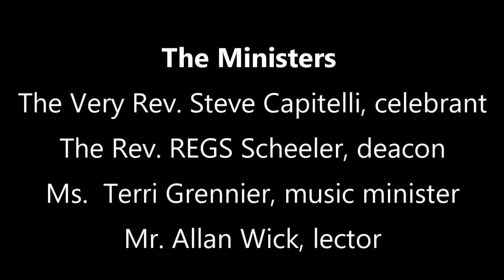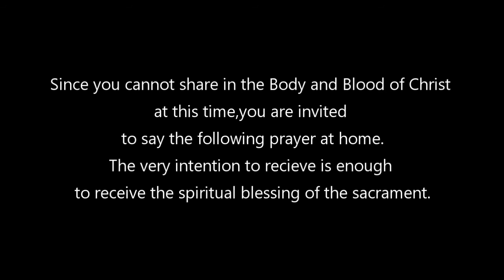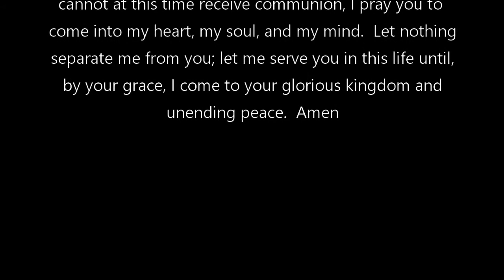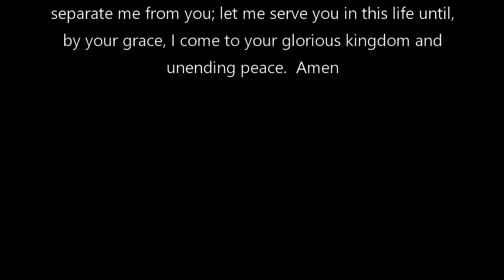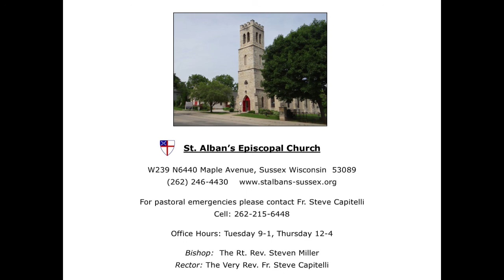St. Alban's Eucharist 1-17-2021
Sunday service for 1/17/2021